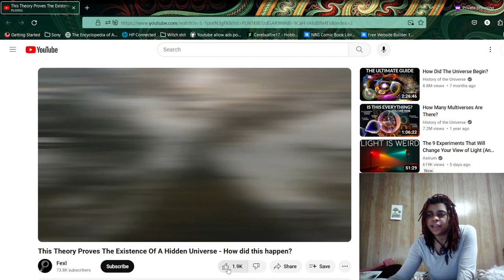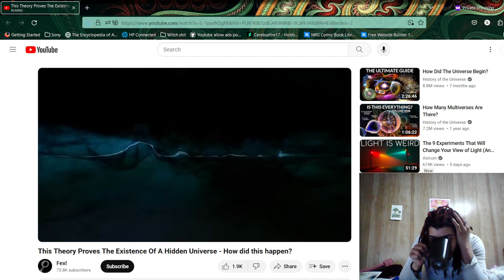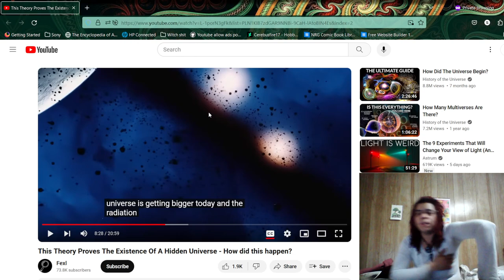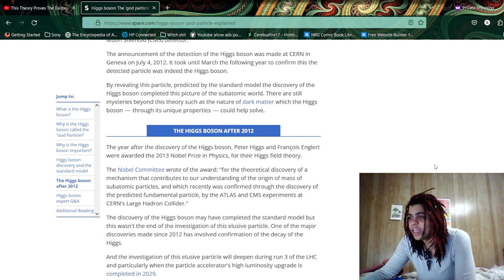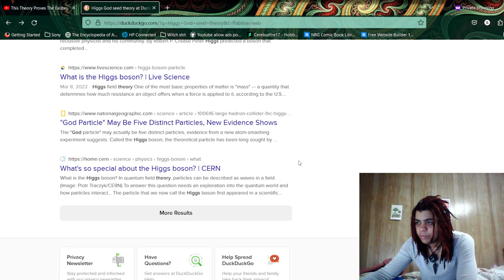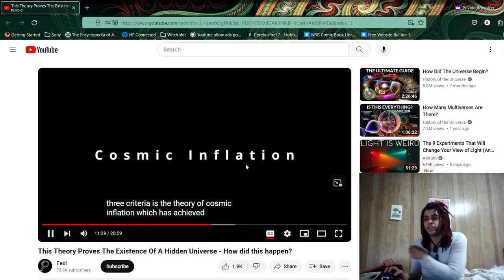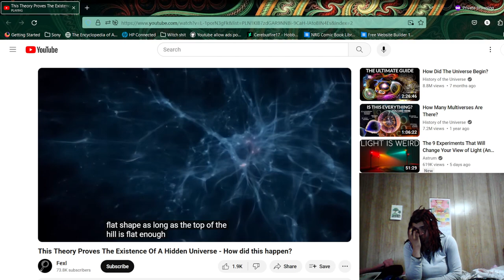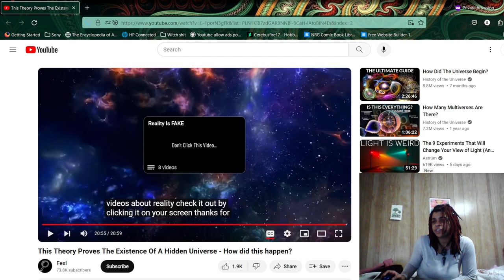Going Home: A "hidden Universe" means there IS a path we can't see...but can... kinda